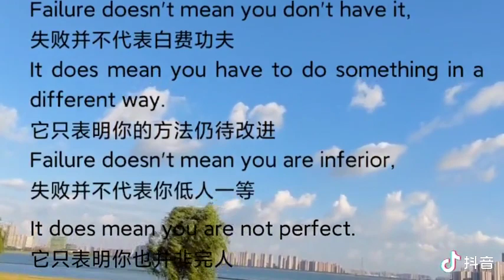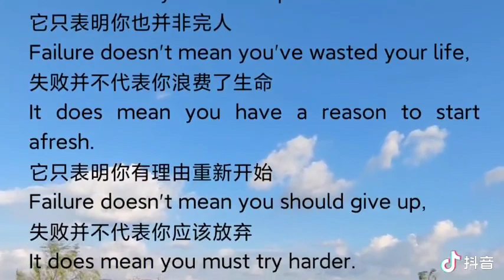Failure is the mother of success!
The meaning of failure is that it does not mean that God has abandoned you, that there are better ideas.